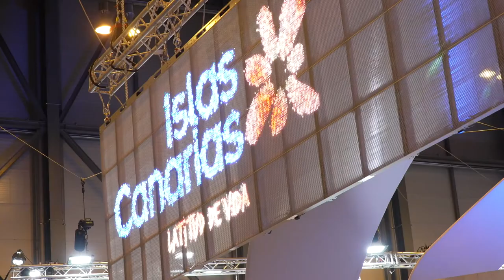FITUR 2019 LA VICTORIA